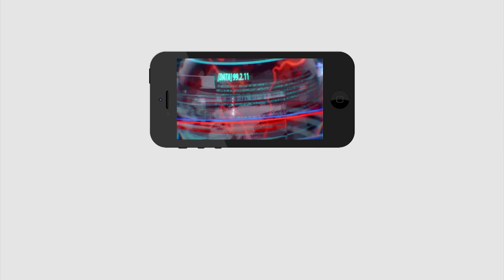She is Going to Jagan Home | తనకి న్యాయం జరగకపోతే జగన్ ఇంటికి వెళ్తానంటున్న మహిళ | PDTV News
తనకి న్యాయం జరగకపోతే జగన్ ఇంటికి వెళ్తానంటున్న మహిళ